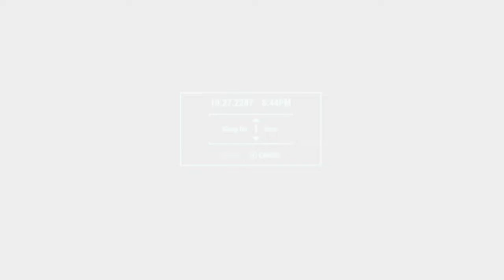My Own Two Hands: Part 7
I rock through the Corvega Assembly Plant, earning the title of General of the Minutemen.